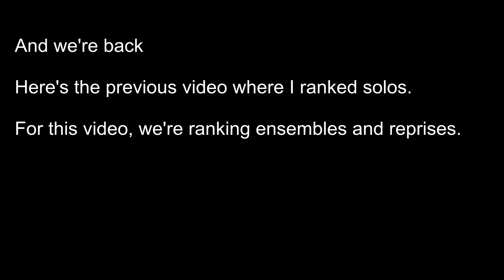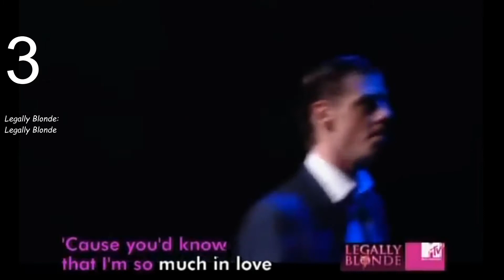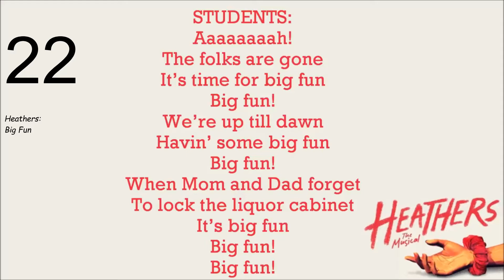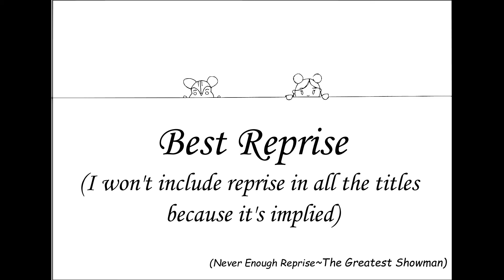musical moments that compete in my head (2)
The categories for this video are:
Best Duet
Best Esemble
Best Reprise